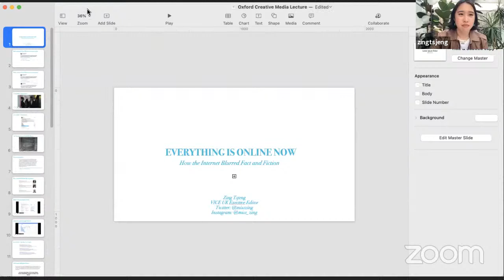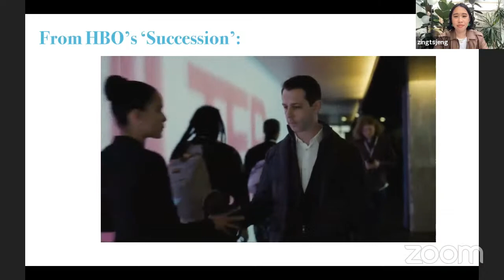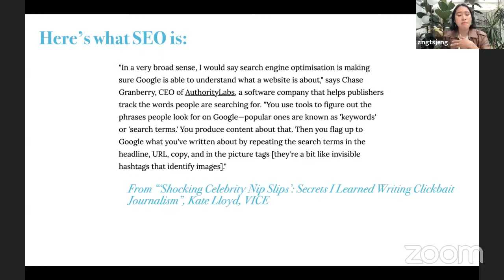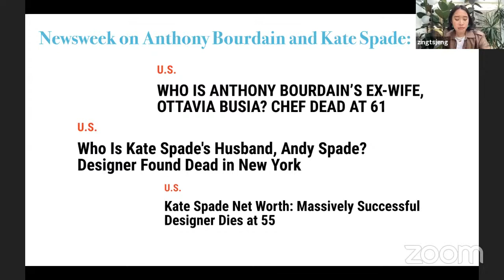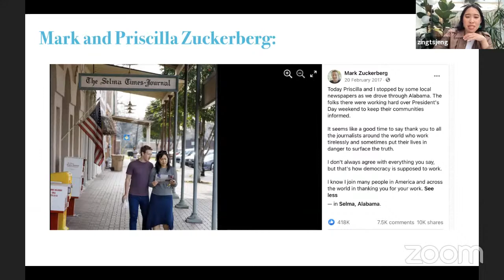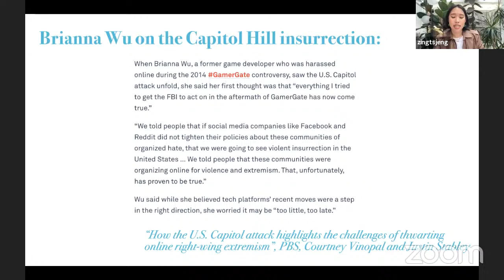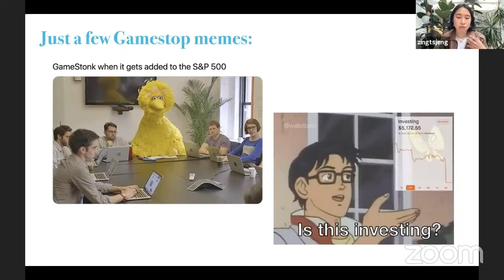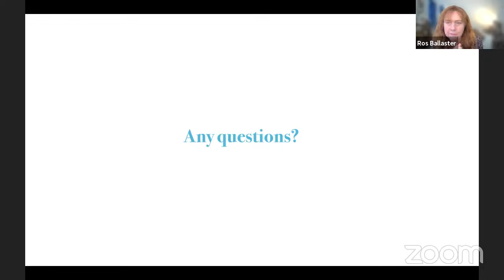Visiting Professor of Creative Media Lecture 2021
The Visiting Professorship of Media was established in 1996, as part of a generous benefaction from Rupert Murdoch. It is an annual appointment and the Professor will give a series of lectures during the academic year (usually in January/February).

The current postholder is Zing Tsjeng, Executive Editor of VICE UK, and author of the Forgotten Women series.

The first lecture explores how the line between offline and online life has collapsed and the implications, opportunities and challenges that has for journalists. Its title is 'Everything Is Online Now – how the internet blurred fact and fiction'?

Supported by TORCH as part of the Humanities Cultural Programme in collaboration with the English Faculty